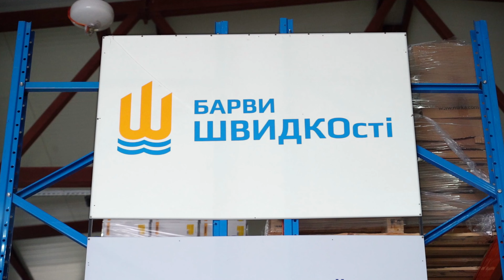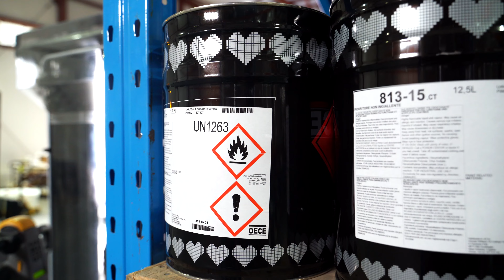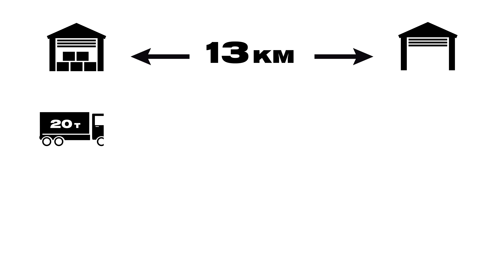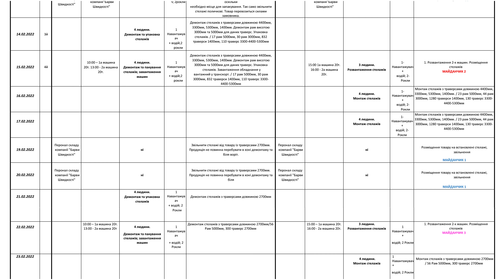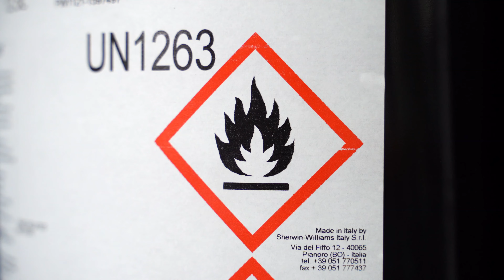Релокація складу Барви ШВИДКОсті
Друзі, ділимося з вами історією успішної релокації складу компанії Барви ШВИДКОсті. Замовник переріс свій київський склад і мав потребу в новому приміщенні, але перенесення обладнання та запуск нових процесів могли зупинити роботу на деякий час. Тому ми разом з командою «Склад Сервіс» розробили ефективну стратегію релокації, яка дозволила перенести склад без зупинки бізнес-процесів. Приємного перегляду!

00:00:00 Вступ про переїзд складу
00:00:15 Директор компанії Барви ШВИДКОсті Олександр Рибалко про кейс
00:00:56 Причина та мета релокації
00:02:11 Задача: створити склади для плитних матеріалів та ADR
00:02:43 Опис проєкту й технічні подробиці
00:02:58 Переїзд складу під час війни у деталях
00:03:20 Таймлайн робіт релокації: дві пари вихідних і 8 робочих днів
00:03:53 Вимоги до розташування стелажів для зберігання горючих матеріалів
00:04:30 Нестандартне рішення з використанням запасів замовника
00:05:22 Підсумки проєкту й висновки

Sklad Service пропонує вам комплексні рішення для складу та розв'язання задач будь-якої складності.

Sklad Service впроваджує новаторські рішення у складській логістиці, спираючись на європейський і світовий досвід.
Наші кейси - проєкт для міжнародних та вітчизняних компаній і брендів, як Justin, Мономах, Good Wine тощо.
Поставляємо стелажні системи, конвеєри, вантажну техніку, автоматизовані системи зберігання, підйомні столи, пластикову тару, сміттєві контейнери.

Sklad Service офіційно представляє компанії Stow з Бельгії та Marco Group зі Швеції.
Ексклюзивно імпортуємо вироби заводу Sulo (Німеччина) та бренду EP Equipment, а також обладнання українського виробництва.

Також у нас можна придбати не тільки нове, а й вживане обладнання.

Ми проводимо поетапний аудит з аналізом креслень, вимірами, виявленням особливостей вантажу, і даємо повну технічну і комерційну інформацію з постачання. Ми вміємо і готові вирішувати комплексні завдання, щоб у результаті вийшов максимально опрацьований проєкт по заданих параметрах і бюджету. То ж не вагайтесь, а звертайтесь до Sklad Service за унікальними рішеннями для вашого бізнесу.